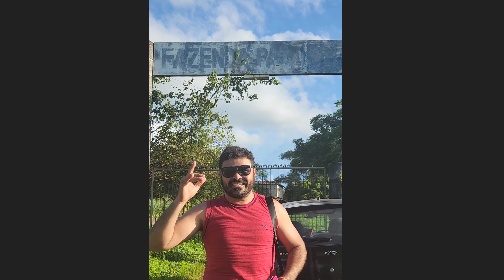A Fazenda Ilhada (Parte 03)